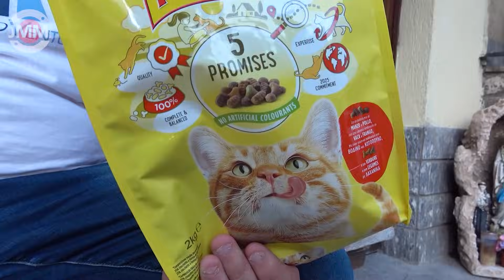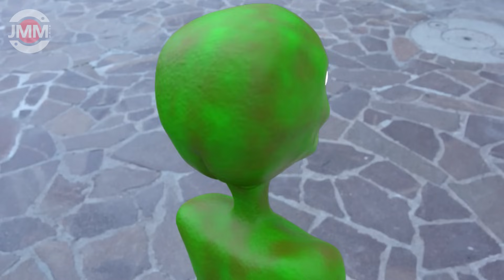Dame Tu Cosita's HUNGER (Ep311) Girl Lady DAME Transformation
The Outro song is called: "Bomber (Sting)"